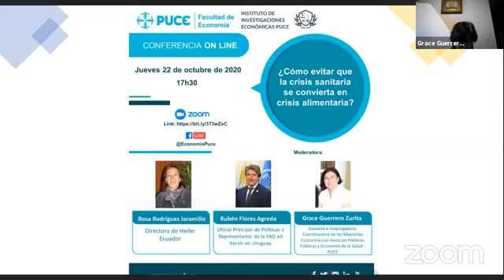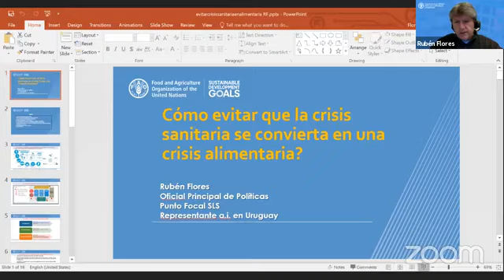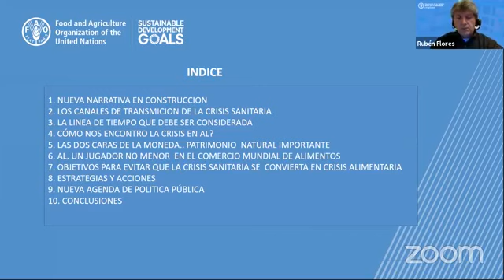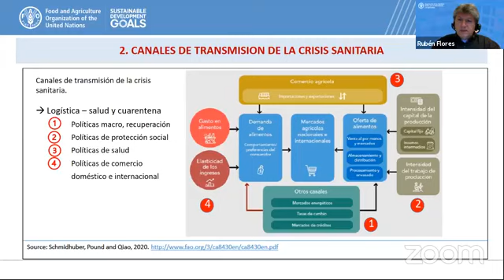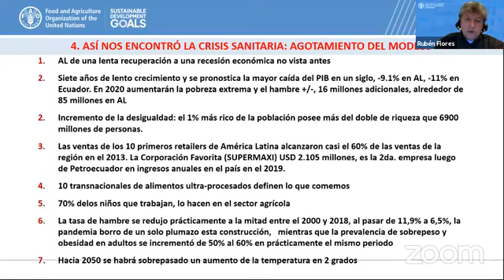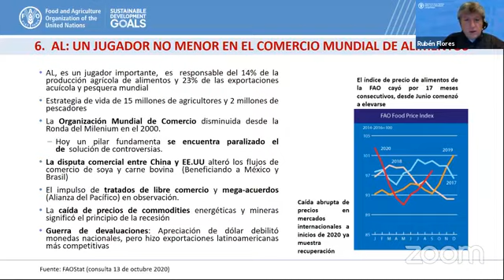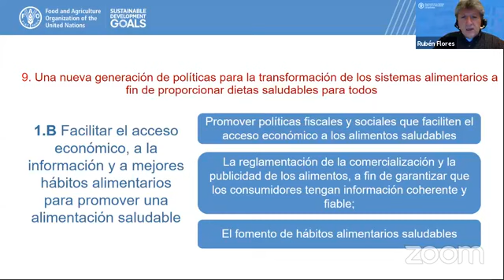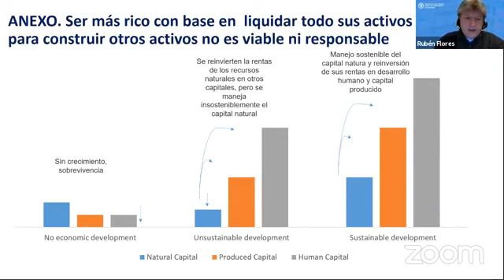¿Cómo evitar que la crisis sanitaria se convierta en crisis alimentaria?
El problema se expone desde una mirada local y macro, con el fin de proponer algunos elementos, estrategias y acciones para evitar que la crisis sanitaria se convierta en crisis alimentaria.